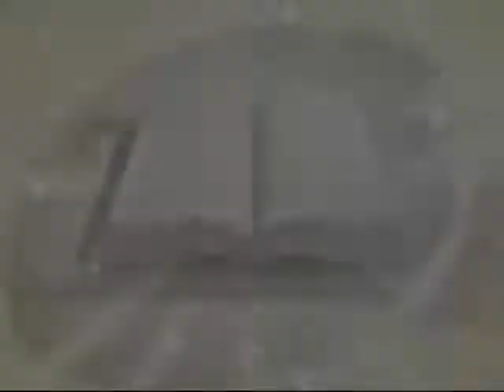보리떡 운동 [사사기 7장 9-14절, 마가복음 6장 35-44절]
2013'경향의 강단(5) (2013년 1월 27일 / 주일 대예배)
"주께서 40년 동안 너희를 인도하였느니라(신29:5)"
"보리떡 운동"
사사기 7장 9-14절, 마가복음 6장 35-44절
석기현 담임목사